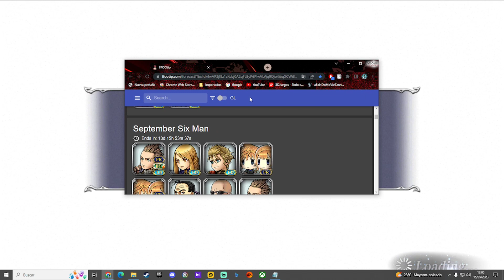Dissidia Final Fantasy Opera Omnia - Cap.687 - Nuevo evento y 2 BT en una misma tirada O_O